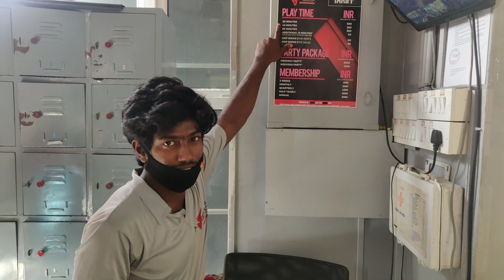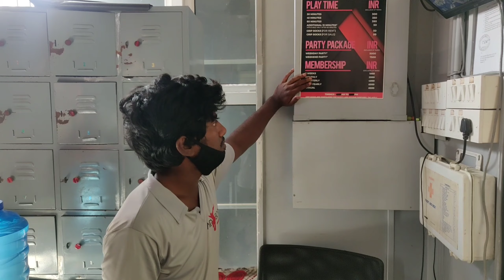|| Jumping in Trampoline Park || Chennai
30min 300
45min 350
1hr 390
50 rupees for extra 15min

keep supporting !!!